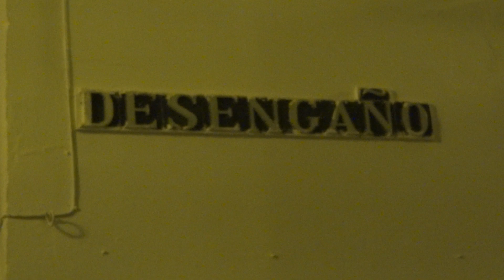Virgen Rosario Churriana 2012 (2)